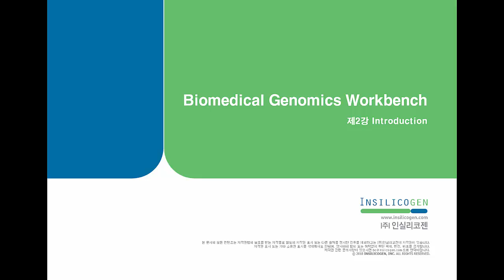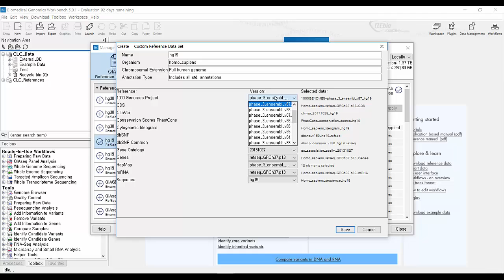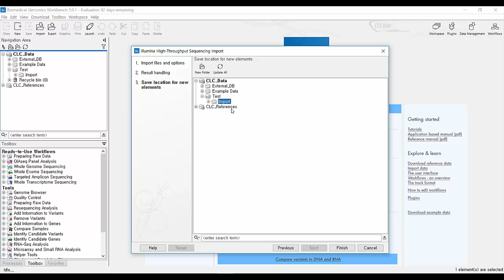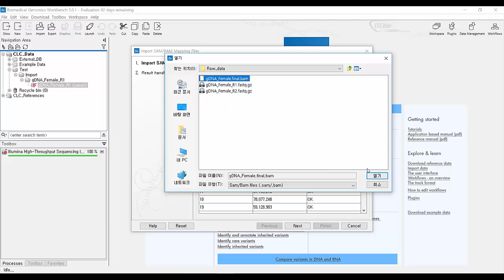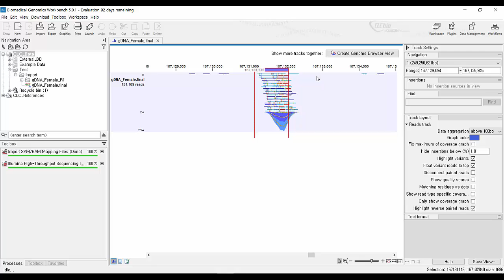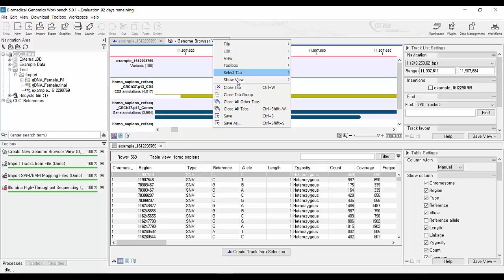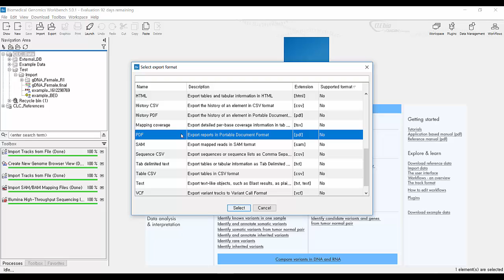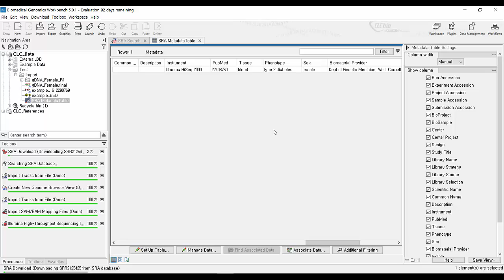BxWB - 02_Interface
Biomedical Genomics Workbench의 온라인 동영상 2강 : Interface